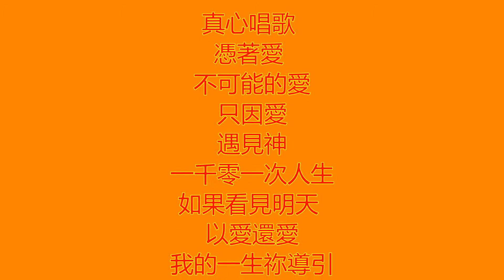Via Dolorosa 苦路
The Via Dolorosa (Latin: &quot;Way of Grief,&quot; &quot;Way of Sorrows,&quot; &quot;Way of Suffering&quot; or simply &quot;Painful Way&quot;; Hebrew: ויה דולורוזה; Arabic: طريق الآلام) is a street within the Old City of Jerusalem, held to be the path that Jesus walked on the way to his crucifixion. The winding route from the Antonia Fortress west to the Church of the Holy Sepulchre—a distance of about 600 metres (2,000 feet)—is a celebrated place of Christian pilgrimage. The current route has been established since the 18th century, replacing various earlier versions.[1] It is today marked by nine Stations of the Cross; there have been fourteen stations since the late 15th century,[1] with the remaining five stations being inside the Church of the Holy Sepulchre.
維亞多勒羅沙（拉丁語：Via Dolorosa），因為原本就有「受苦難的道路」的意思又譯為苦路，是耶路撒冷舊城的一條街道，耶穌曾經背着十字架前往十字架受死的路。現在的路線自18世紀確立，取代好些早期的版本[1]。今日有九處苦路為標記；自15世紀起共有十四處苦路[1]，其餘五處苦路在聖墓教堂內。這條路線是一個朝聖地點。
天主教各聖堂或朝聖地皆有模仿於此的庭園或畫像，信友們按照順序，一處一處地祈禱，此祈禱活動稱之為拜苦路。
1. 真心唱歌
2. 憑著愛
3. 不可能的愛
4. 只因愛
5. 遇見神
6. 一千零一次人生
7. 如果看見明天
8. 以愛還愛
9. 我的一生祢導引
10. 活著就是祭